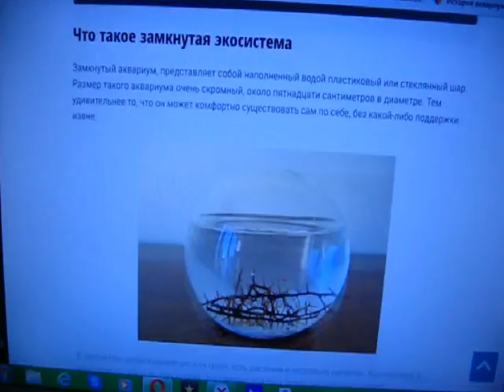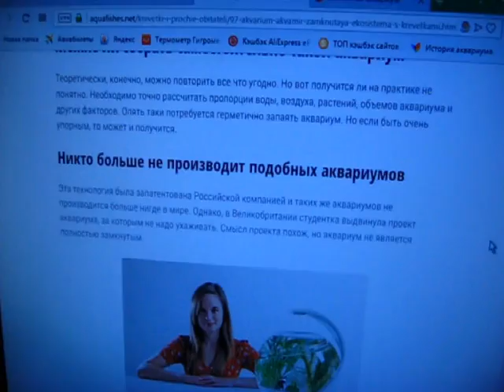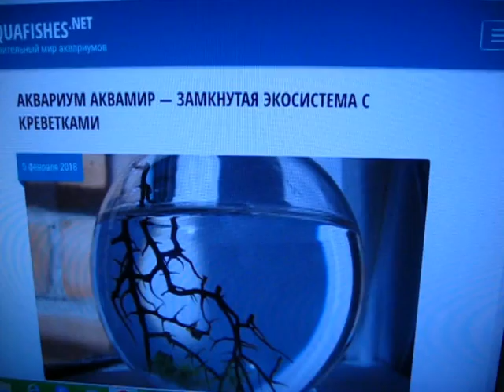Запаянный аквариум правда или ложь? Аквариум не требующий ухода.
Аквариум не требующий ухода!!!Запаянный аквариум - это правда или ложь? По сути создать не обслуживаемый аквариум-мечта лентяя!! Так бывают ли такие аквариумы?
На видео показано какие бывают замкнутые аквариумы.
Мой второй канал- бесплатные юридические консультации:
Помощь моему  каналу про аквариумы ,при желании, если понравилось видео и есть лишняя копейка, соберу  на хорошую  камеру: номер карты 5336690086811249 ПАО "Сбербанк" владелец Алтухов И.С.
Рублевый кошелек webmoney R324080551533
Долларовый кошелек на webmoney  Z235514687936
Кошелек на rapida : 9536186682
Заранее спасибо.На все комментарии отвечаю. В переписку вступаю,